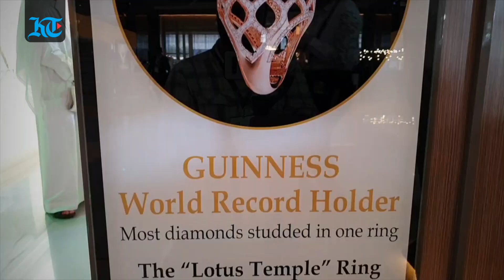Expo Centre Sharjah showcases Guinness World record-breaking ring with 7,777 diamonds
The show features the most diamonds set in one ring, holder of the Guinness World Record. (Video by M.Sajjad)